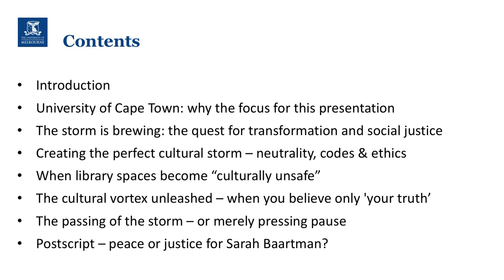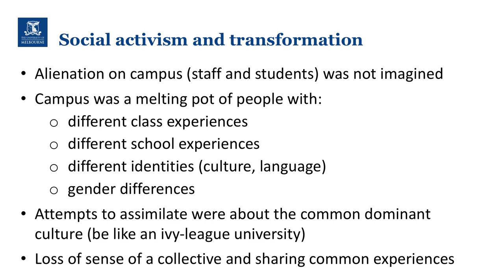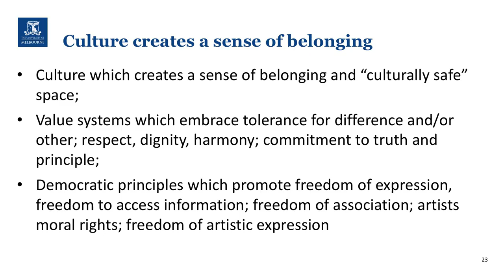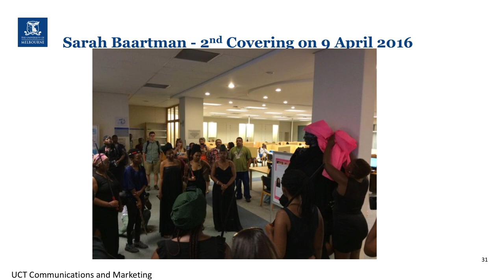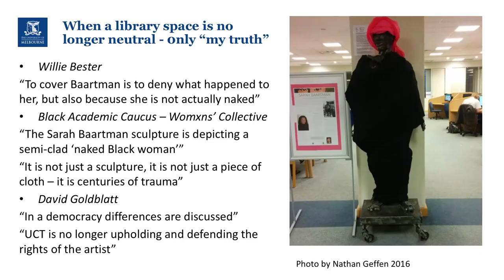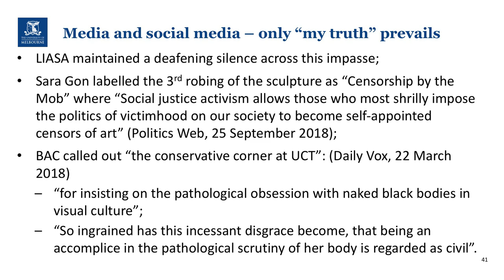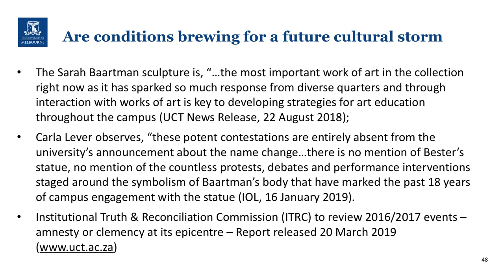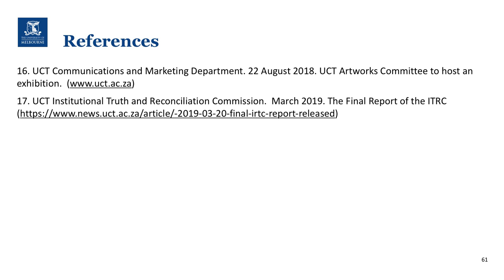RLUK19 | Gwenda Thomas - Are libraries neutral spaces - or places for 'The Perfect Cultural Storm?'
Are libraries neutral spaces – or places for ‘The Perfect Cultural Storm’

This paper reflects on how the covering of an artwork in a South African university library during the social activism campaigns compromised the principles of artistic freedom. Over a period of four years, circumstances precipitated into a ‘Perfect Storm’ that pitched the principle of ‘library as neutral space’ into crisis when the previous Vice-Chancellor issued a written instruction to the University Librarian to perform an act of censorship, in the name of cultural transformation, to arrange for coverings to be placed back on the Sarah Baartman sculpture.

The former University Librarian who, when confronted by ‘The Perfect Storm’ precipitated at the highest executive level of authority in the university, took steps to uphold the library as a neutral space by invoking the university’s value statement and national library association’s code of ethics.

Gwenda Thomas is the Director, Scholarly Services and University Librarian at the University of Melbourne since May 2018. Her previous experience includes academic library leadership positions in the South African higher education sector at the University of Cape Town where she was the Executive Director of Libraries and the Library and Information Studies Centre (LISC) (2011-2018) and the Director of Library Services at Rhodes University (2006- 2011) in Grahamstown, Eastern Cape Province. For the greater part of her professional career, she held senior management positions in the Department of Library Services at the University of South Africa (Unisa) in different capacities between 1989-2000.

At the international level, Gwenda is a member of the User Advisory Boards for ProQuest and EBSCO. She was the elected representative for the EMEA (Europe, Middle East & Africa) region at the OCLC Global Council (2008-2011) and Chair: EMEA Regional Council (July 2010- June 2011). In 2013, she was named the 2011“Alumnus of the Year” for the Department of Information Science at the University of South Africa (Unisa). In 2018, The University of Cape Town elected her to the rank of Emeritus Academic Officer.

Since 1987, she has published more than twenty papers in a variety of international and South African journals and conference proceedings and has contributed chapters to books.